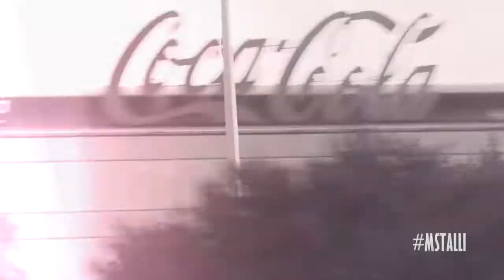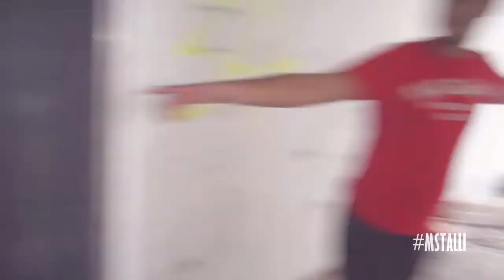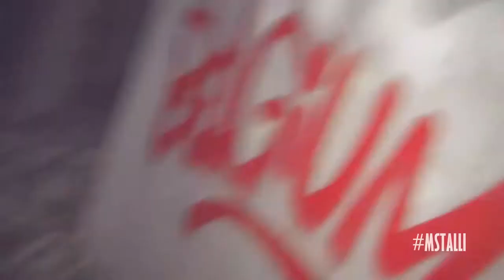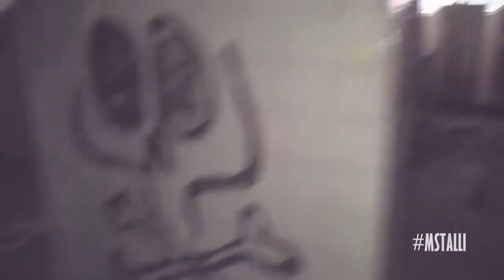VERLATEN KERNCENTRALE (Mstalli Op Stap)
Om de twee weken gaat Mstalli op stap en neemt hij de camerateam mee!  In deze aflevering ging hij samen met Salman naar een verlaten elektriciteitscentrale in Wallonië.

Veel kijkplezier!